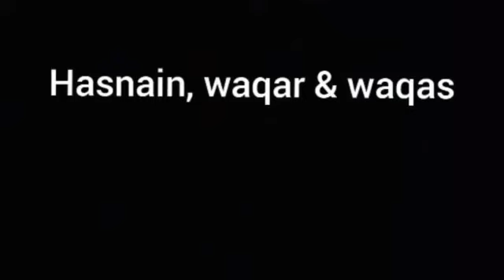December 6, 2020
اول تپوس به ده مانځه کېګی